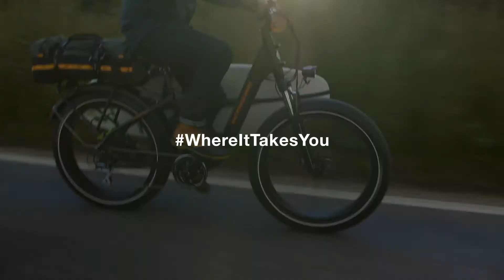On Two Wheels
Early mornings. Warming fleece. Coffee to go. Locked in our normal routines, it can be easy to overlook new possibilities. Two wheels, a board rack, and an openness to explore are all you need to transport you to seemingly distant corners.

Finisterre founder Tom Kay on solo strike mission to hunt down some uncrowded waves just down the road from the workshop.